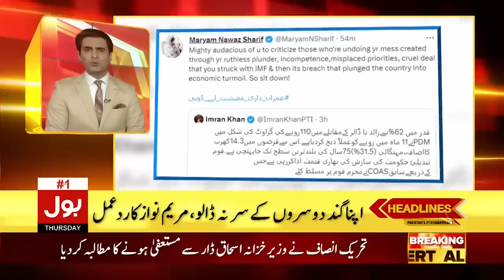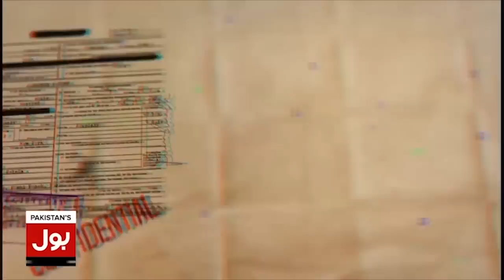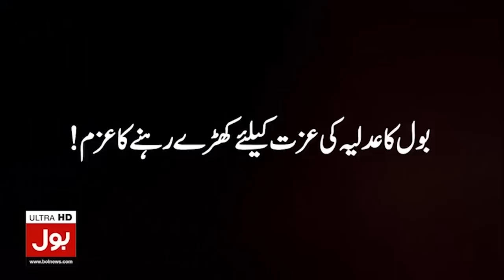Ishaq Dar Resignation? | BOL News Headlines At 11 PM | PMLN In Big Trouble?